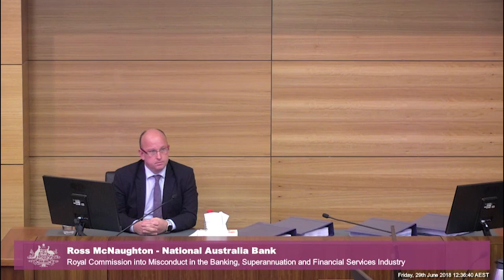NAB's Head of Strategic Services testifies again at the Banking Royal Commission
[4.10] Ross McNaughton, strategic services general manager at National Australia Bank, is being questioned over NAB allowing a Queensland grazier's debt to balloon to A$7.8 million from A$3.3 million by imposing punitive default payments over several years of drought and crashing prices.

Recorded on 29 June 2018 at the Brisbane Magistrates Court.